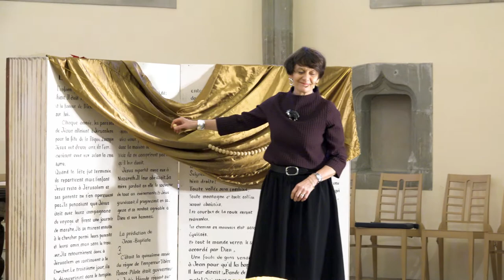Eglise des Enfants : « Communion Mondiale »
Eglise des Enfants
Bible et Aventure pour les Mômes (BAM)

Samedi 18 janvier 2020 : « Laissez venir à moi les enfants »